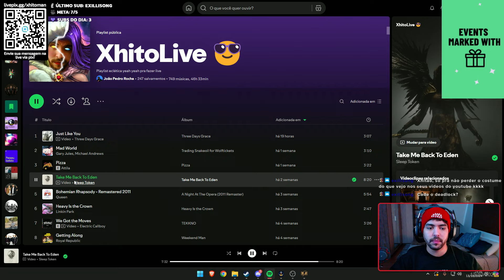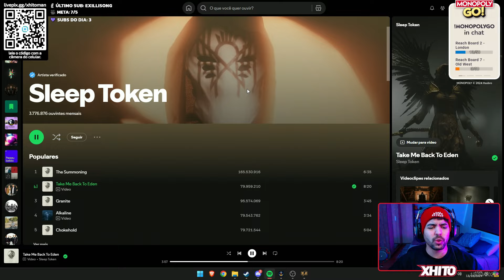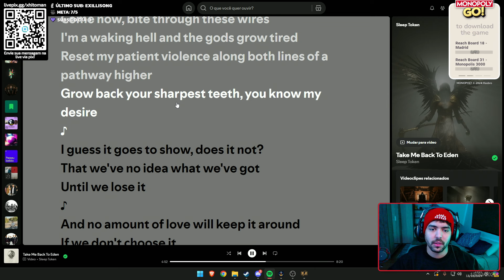Duas vezes invisibilidade pra se tornar INSUPORTÁVEL! A MORRIGAN ▸ SMITE 2 Conquista